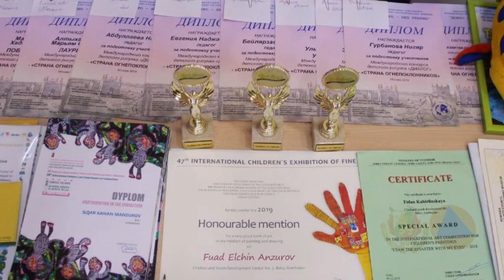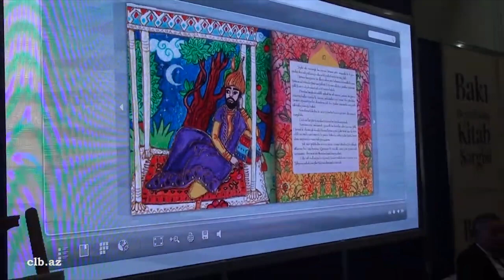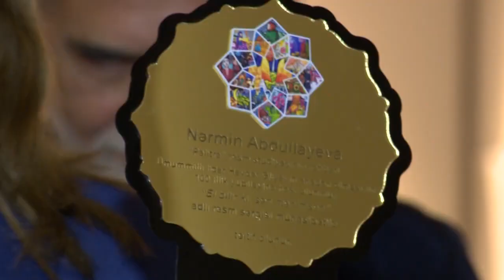Нармин Абдуллаева, член Союза Художников Азербайджана, руководитель студии "Палитра"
Нармин Абдуллаева, член Союза Художников Азербайджана, руководитель студии "Палитра" при центре развития детей и молодежи №3 г. Баку